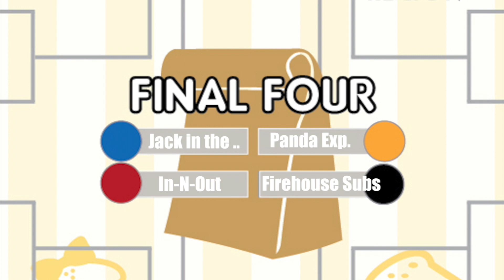Fast Food Final Four - March Madness PART 2 (Who do you pick?)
In this video we debate who is the best fast food of all time. This is part two of our fast food final four march madness debate. We want to know who you pick?

We are a special needs family vlog with two special needs boys (Jonah and Connor) who love having fun while encouraging others to LET NOTHING HOLD THEM BACK.

- Jonah - 16 Years Old (Loves basketball, family and making trick shot videos.)

Jonah’s Special Needs: Sensory Processing Disorder, Intellectually Disabled, Social Anxiety Disorder, Major Speech Delay.

- Connor - 13 Years Old (Loves playing with action figures, Lego games on XBOX 360, Vacation Trips, Spending time with family)

Connor’s Special Needs: Intellectually Disabled, Mild Sensory Processing Disorder, Mild Social Anxiety Disorder, Speech Delay.

- Special Needs Vlogs
- Special Needs Kids
- Family Vlogs with Kids
- Family Vlogs with Special Needs
- Family Vloggers
- Positive Vlogs

Camera Gear Used